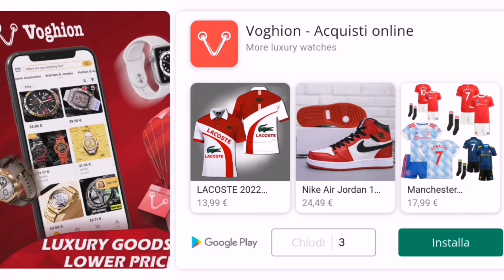300 corone col mio nuovo team !!!